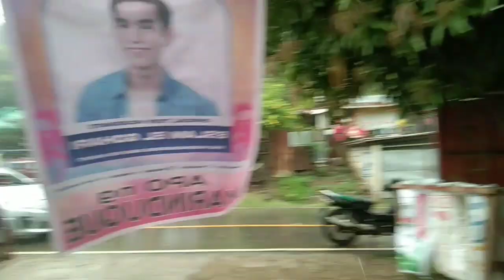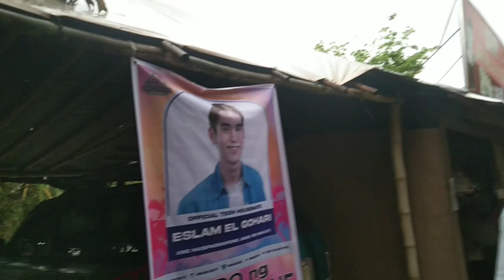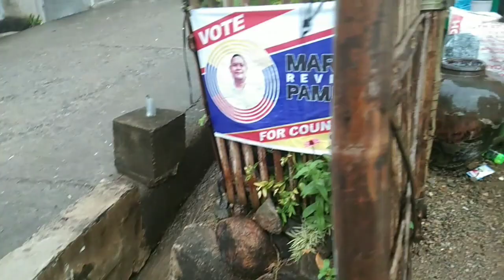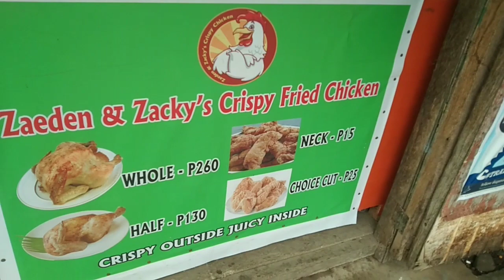𝐓𝐚𝐠-𝐔𝐥𝐚𝐧 𝐬𝐚 𝐏𝐚𝐧𝐚𝐡𝐨𝐧 𝐧𝐠 𝐊𝐮𝐫𝐢𝐬𝐦𝐚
𝐆𝐫𝐚𝐛𝐢 𝐥𝐚𝐤𝐚𝐬 𝐧𝐠 𝐮𝐥𝐚𝐧 𝐚𝐭 𝐛𝐚𝐡𝐚..